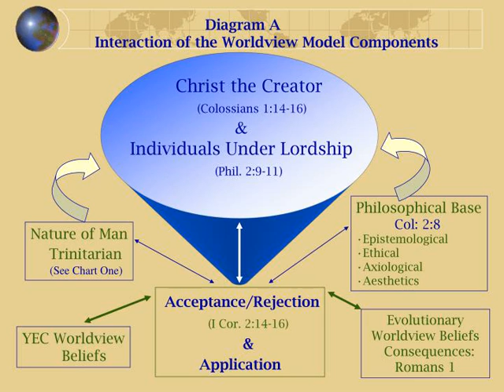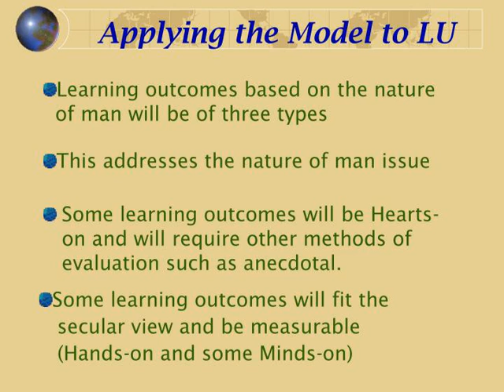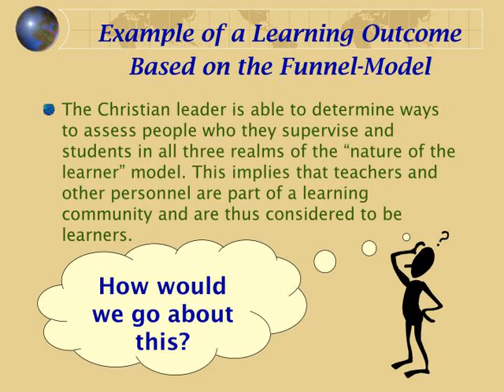A Model for Integrating Principals of Christian Leadership into One’s Personal Worldview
A Model for Integrating Principals of Christian Leadershipinto One’s Personal Worldview ,                Diagram A  Interaction of the Worldview Model Components    Christ the Creator (Colossians 1:14-16) &amp;amp; Individuals Under Lordship (Phil. 2:9-11) Philosophical Base
Col: 2:8 Epistemological Ethical Axiological Aesthetics Nature of Man    Trinitarian (See Chart One) Acceptance/Rejection (I Cor. 2:14-16)      &amp;amp;         Application Evolutionary  Worldview Beliefs   Consequences:  Romans 1 YEC Worldview      Beliefs
,Chart One:  The Triune Nature of Man Component  Name Biblical  Reference Tenet Hebrews 5:14 James 1:22-25 Hands-On S9, B4, E (3,4) Colossians 3:2 Romans 12:2 Philippians 4:8-9 S9, B4,   E (1,3,4,6,8,10) Minds-On Philippians 4:7 James 1:26 I Corinthians 2:14 Hearts-On S4,E (1,3,4,10) S = Scientific Tenet       B = Biblical Tenet        E = Educational Tenet
,Note About Tenets: Both the scientific and Biblical tenets are from Impact Article #168 Educational tenet – these are from the book: Developing a Creator-Centered Worldview by Steve Deckard and David DeWitt.  They are modified from an ICR Impact article (by Deckard) also found
,Chart Two:  The Triune Epistemological Base Knowledge  Name Biblical  Reference Tenet Unchanging Colossians 2:3 E 10 Romans 1:21 II Peter 3:18 II Peter 1:5 Tenative E 10 II Timothy 3:7,Deut. 29:4, Prov. 14:6,Isa. 30:10-11, Ezek. 14:4-10,Matt. 13:11, John 3:20-21, John 5:44, I Cor. 3:1-4, Eph. 4:14, II Tim. 4:3-4 E 10 Undiscovered S = Scientific Tenet       B = Biblical Tenet        E = Educational Tenet
,Ethical Base Determination of What is Right and Wrong “Ten Commandments” God’s Commandments Throughout Scripture The Great Commission Determination of  Purpose in Life
,Applying the Model to LU Learning outcomes based on the nature
  of man will be of three types Some learning outcomes will be Hearts-on and will require other methods of evaluation such as anecdotal.
This addresses the nature of man issue
Some learning outcomes will fit the
   secular view and be measurable     (Hands-on and some Minds-on) ,Knowledge Based Learning Outcomes Some learning outcomes need to be written
   in terms of their unchanging nature These would be Biblical doctrinal
   based outcomes Some objectives would be written in
   manner that reflect the tentative nature of     some knowledge ,Example of a Learning Outcome Based on the Funnel-Model The leader is able to see how man fits into the model in terms of learning and the nature of the learner.
How would we go about this?
,Example of a Learning Outcome Based on the Funnel-Model The Christian Leader is able to identify levels of knowledge based on the model.
,Example of a Learning Outcome Based on the Funnel-Model The Christian leader is able to determine ways to assess people who they supervise and students in all three realms of the “nature of the learner” model. This implies that teachers and other personnel are part of a learning community and are thus considered to be learners.
,This would require going beyond the
   secular measurement based model.